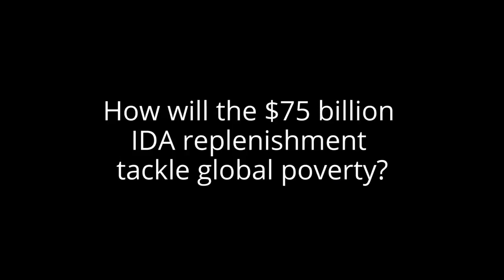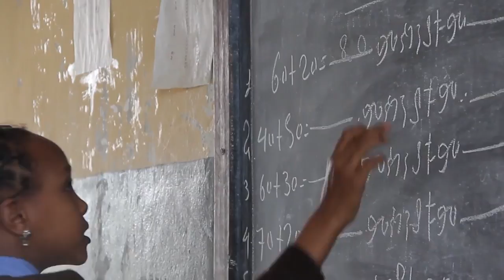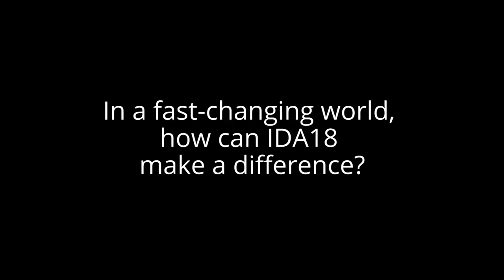IDA18: A World of Possibility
In December 2016, more than 60 donor and borrower governments supported a record $75 billion commitment for IDA, the World Bank’s fund for the poorest countries. The financing package will support programs to help the world’s poorest during from mid-2017 to mid-2020—the three-year period known as IDA18.

At the 2017 World Bank Spring Meetings, we asked development leaders about the promise of IDA18. Watch and listen to their answers.